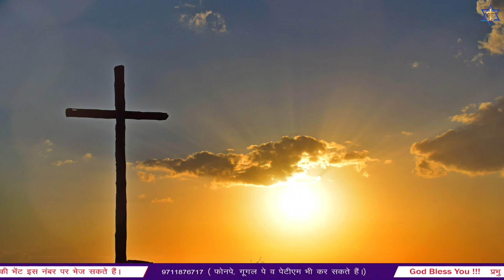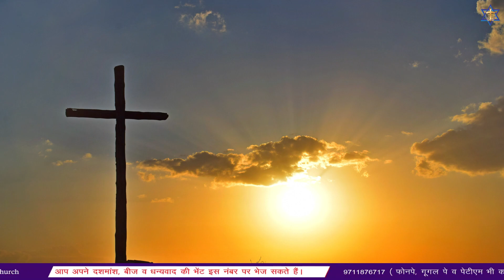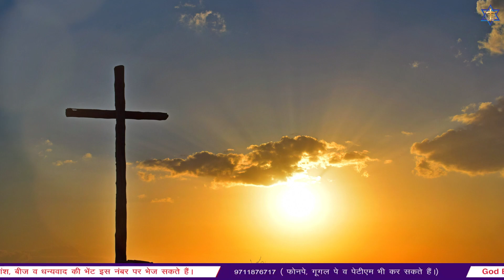MORNING WORSHIP WITH BEST WORSHIP SONGS OF TEMPLE OF THE MOST HIGH GOD CHURCH || (17-09-2022)